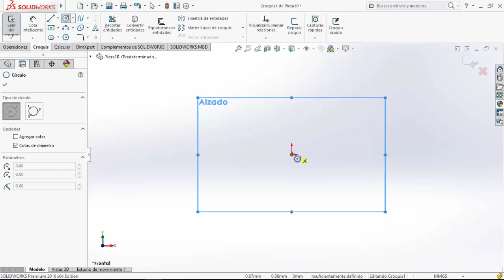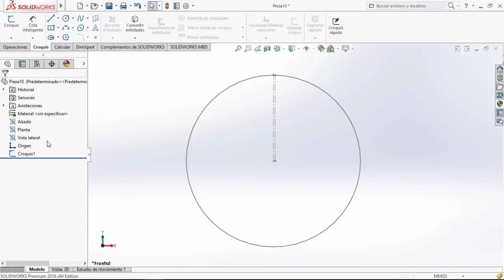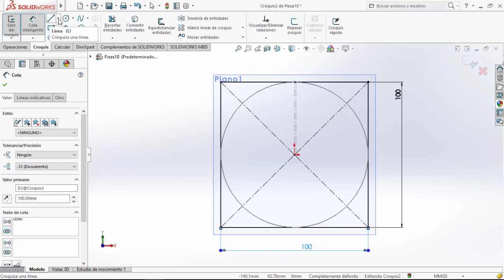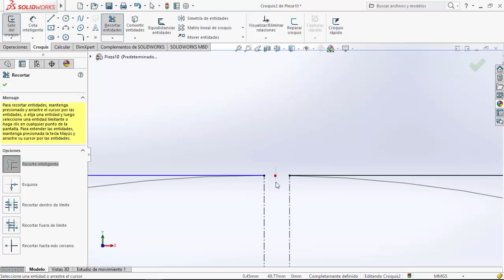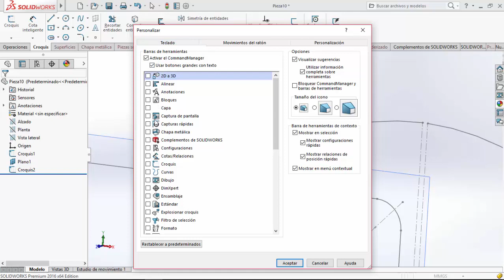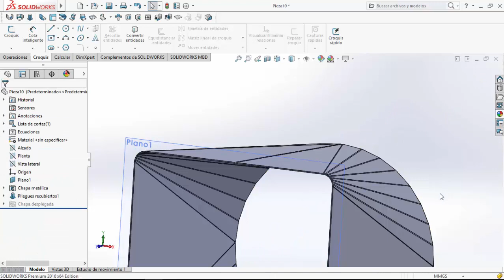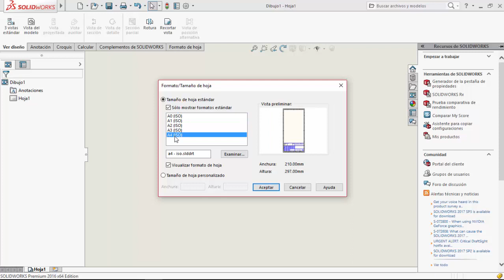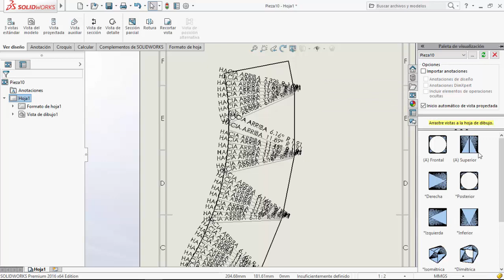Transición redondo a cuadrado hecha en solidworks.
Diseño de una transición de redondo a cuadrado usando solid works  2016